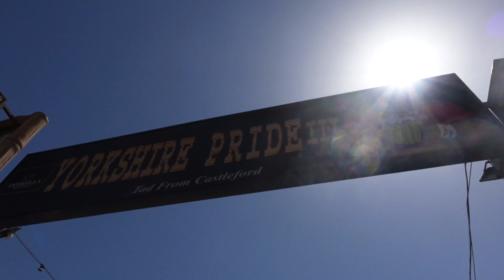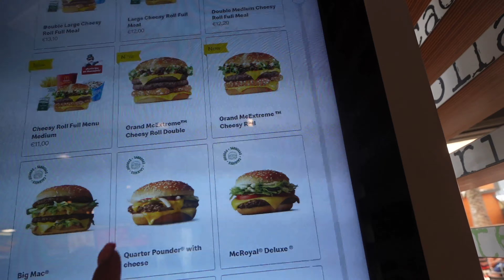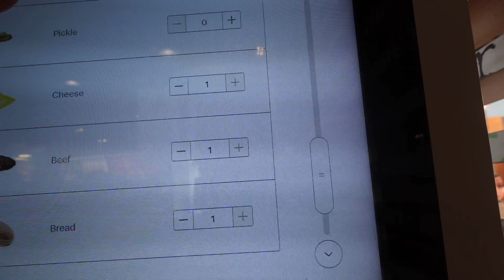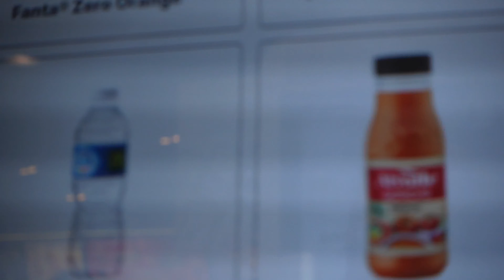what I eat in a day on holiday | NO TRACKING OR CARING